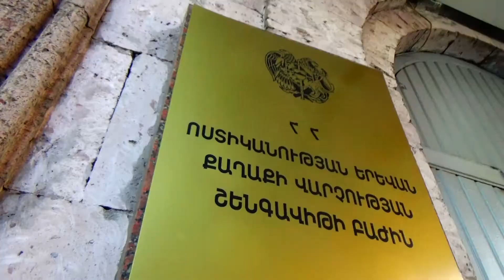Շենգավիթի ոստիկանները գրպանահատին հայտնաբերեցին ու բերման ենթարկեցին